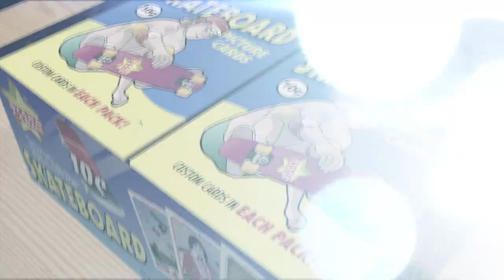Make Your Own Skateboarder Card (Starr Cards Retro 75)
Make your own skateboarder trading cards directly on your iPhone. The bestselling Retro 75 Skateboard app from Starr Cards creates amazing pro-quality custom skater cards complete with stats, trivia and highlights. Easily design your own skater cards for sharing on Facebook, Twitter, Flickr, or your blog. Who ever said you have to compete in the X Games to be a star?